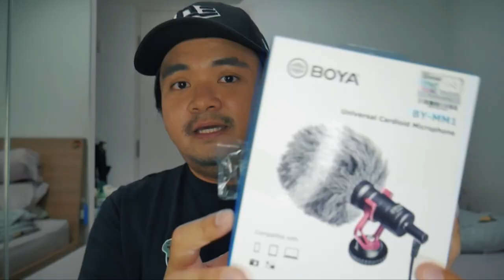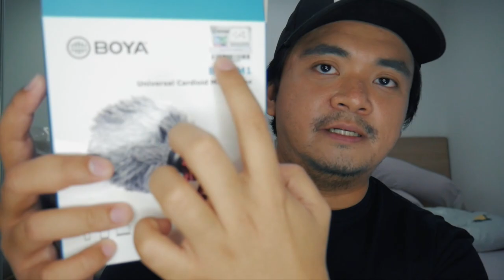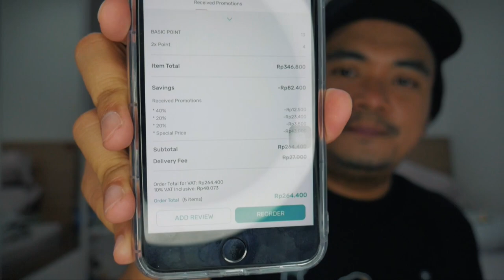E04: 6.6 Shopee Haul 2020 👉 GIVEAWAY, UNBOXING, REVIEW | MarkFilms TV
Here's my Shopee Haul 2020 video, last Shopee 6.6 Super Sale event. It's another first at MarkFilms TV: Haul, Unboxing, and Review - all in one video! Make sure to watch in full to learn how to join my 'mini giveaway'! 🤩

🏆 Book your Hotels with Klook STAY+ and get the Best Price Guaranteed

2. Like my 6.6 Shopee Haul 2020 video
3. Make sure ur Youtube profile is public
4. Comment the word I asked you in my 6.6 Shopee Haul 2020 video 😏 (hint: hindi salamat shopee!)
5. Share my 6.6 Shopee Haul 2020 on Facebook
6. Open to Philippines, and Indonesia only
7. Lucky WINNER will be picked randomly and will get one (1) brand-new Joyseus Selfie Stick Tripod
8. Draw date will be on June 30, 2020 🎉

• Chapters •
00:00 Intro 6.6 Shopee Haul
02:50 Camera Lens Cleaner
04:25 Action Cam Suction Cup
05:50 Ulanzi Metal 360 Phone Tripod Mount Review
07:30 Boya BY-MM1 Universal Cardioid Microphone Review
12:25 Mini Studio Box
13:38 Kalamansi hahaha
14:50 Joyseus Selfie Stick Tripod Review
18:48 Sanitizer Disinfectant Spray
19:20 Korean Noodles
20:30 Watsons Indonesia 2020 Haul
25:58 GM Bear Floor Mop

• New here? •
Hello! My name is Mark. I'm a Filipino creator based in Jakarta, Indonesia. 🎉